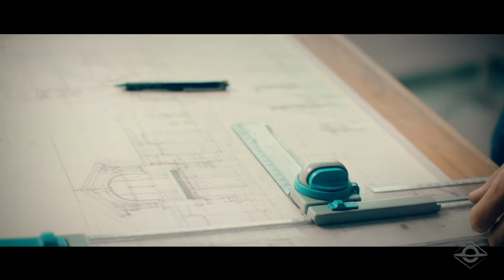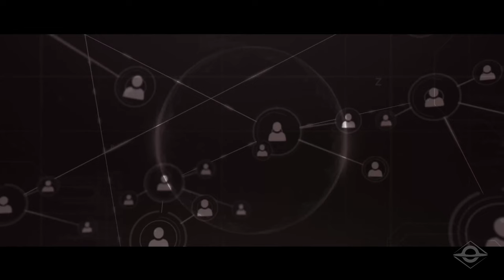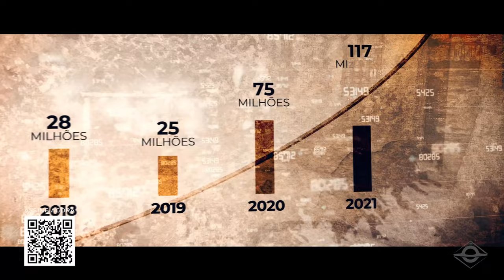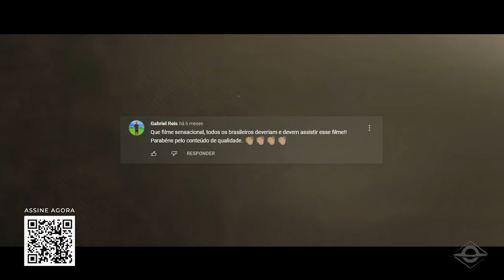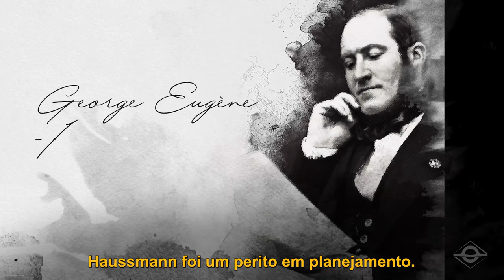O FIM DA BELEZA | EPISÓDIO 2 - A Sociedade dos Engenheiros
Por que tentam silenciar o nosso conteúdo? Receba 15 dias de acesso total à nossa plataforma por apenas R$ 10 mensais
00:00 - Abertura
00:07:47 - Ato I: Novo Mundo
00:16:07 - Ato II: Os Engenheiros Sociais
00:31:24 - Ato III: Um Novo Homem

No segundo episódio, mostraremos as grandes mudanças que a Revolução Industrial trouxe para o mundo. Também mostraremos como a Primeira Guerra Mundial destruiu essa ilusão e mostrou que as máquinas também poderiam ser usadas como armas de guerra.

As cicatrizes deixadas pelo conflito moldaram o futuro da Arquitetura e da Arte.

Você vai saber mais sobre:

- Iluminismo.
- John Locke.
- História.
- Inglaterra.
- Estados Unidos.
- EUA.
- Arte.
- Arquitetura Moderna.
- O Fim da Beleza.
- Reconstrução da Europa pós-guerra mundial.
- Le Corbusier.
- Behaviorismo.
- Experimento dos bebês macacos: o experimento de Harlow.
- Modernismo.
- Arquitetura.
- Arte.
- Pinturas.

Grandes especialistas foram chamados para esse documentário. Nomes como Theodore Dalrymple, Iain McGilchrist, Jonathan Pageau, Ann Sussman,  Nikos Salingaros, Guilherme Almeida e muitos outros participarão da Trilogia o Fim da Beleza.

Sobre a Brasil Paralelo:

Somos uma empresa de entretenimento e educação fundada em 2016. Produzimos documentários, filmes, séries, trilogias, cursos, podcasts e muito mais. Nosso foco é o conteúdo informativo e educativo relacionado ao contexto social, político e econômico brasileiro.